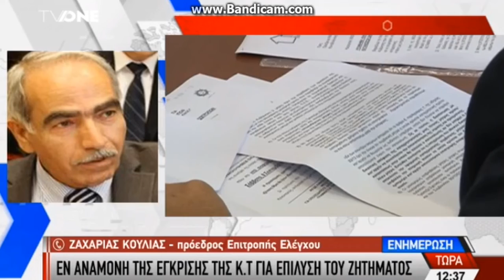Κούλιας για τη λύση στον συμψηφισμό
Newsbomb ΚΥΠΡΟΣ/CYPRUS